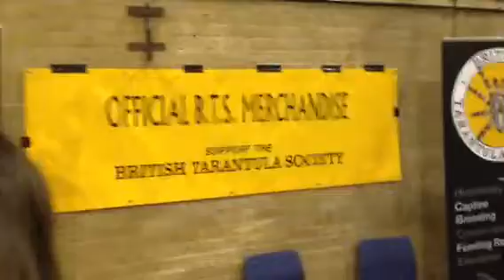British Tarantula Show 2012